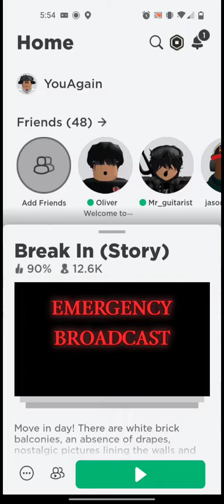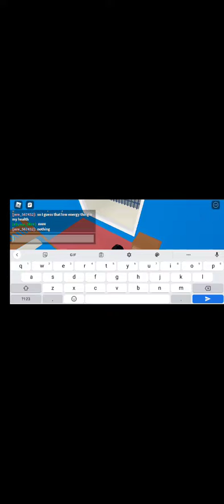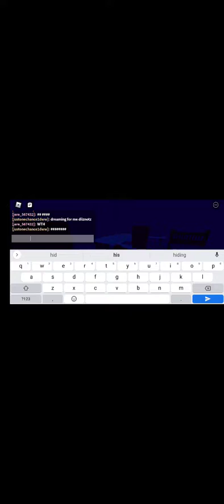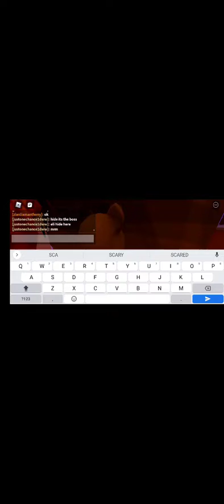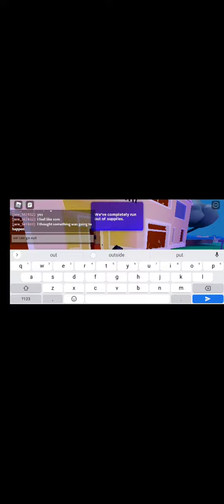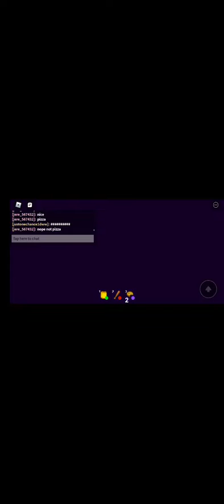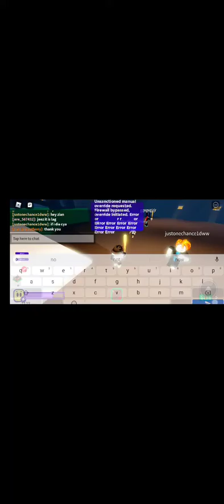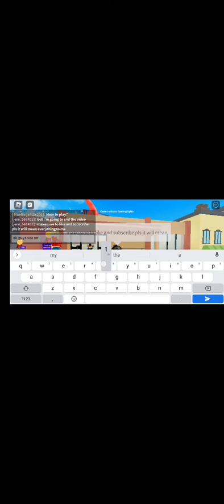ROBLOX break in (story) part ONE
make sure to sub and like for Part 2